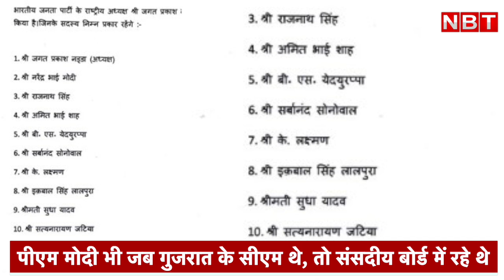Nitin Gadkari, Shivraj Chouhan बाहर, Yogi Adityanath भी शामिल नहीं | BJP Parliamentary Board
UP CM Yogi Adityanath not included in BJP Parliamentary Board Here is the reason